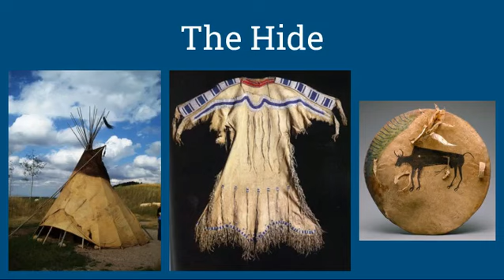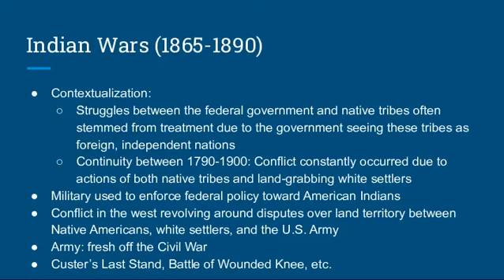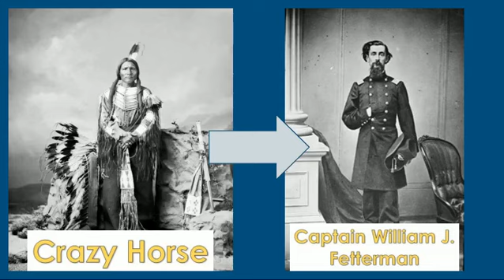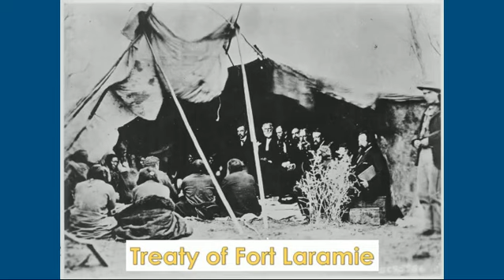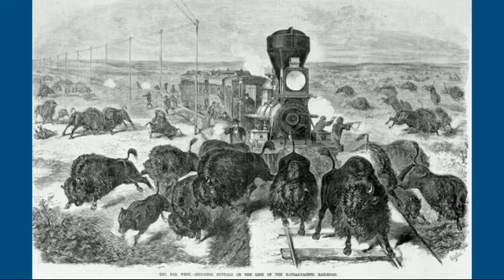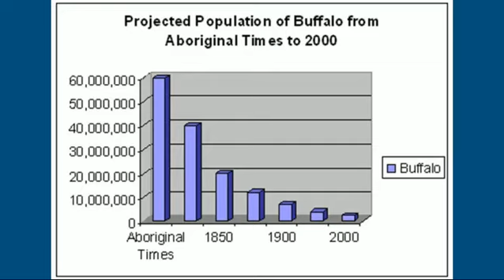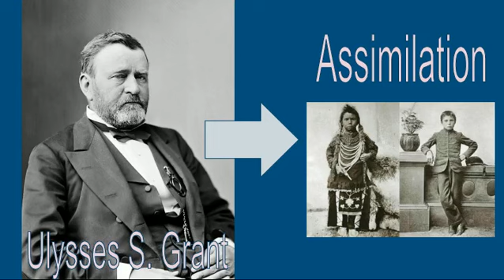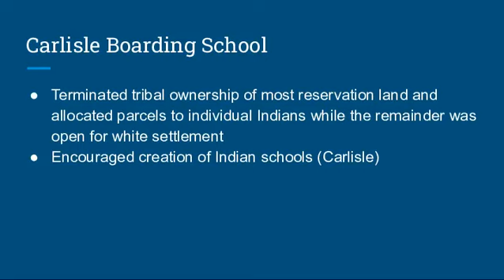Snow Day Lecture - Indian Wars